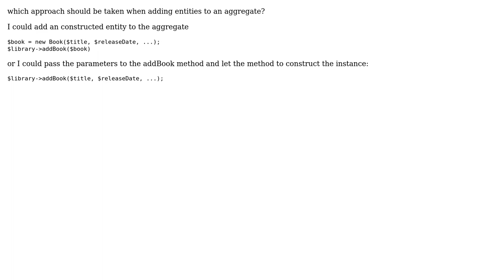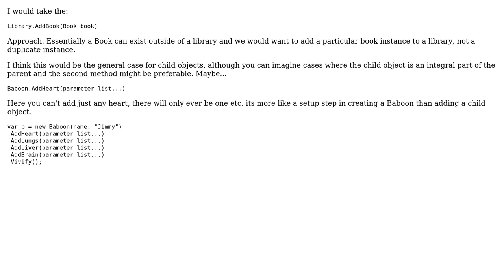Software Engineering: DDD add entity to aggregate: formed entity vs parameters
With thanks & praise to God, and with thanks to the many people who have made this project possible! You are responsible for your own actions.